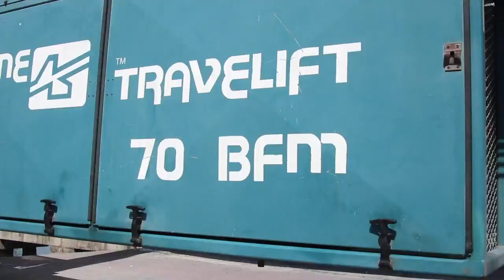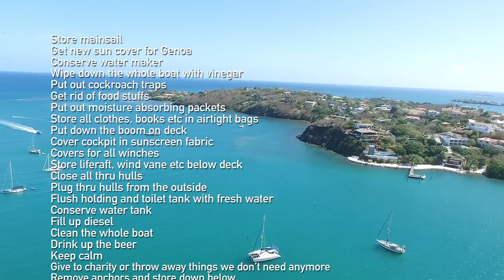Leaving our boat for hurricane season in Paradise | Episode 35 Sailing KnotVikings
The time has come to leave our boat and take a break from our cruising life.
Hurricane season is coming closer every day so our beloved boat is going up on the hard while we go back to Sweden to take a break, visit family and friends and enjoy all the luxuries of land life!

Leave us a comment to let us know what you think!
Love Steffi Chris and Leo

While uploading this we are currently in Bonaire!

OUTRO MUSIC: Nicole K Lee - Farmer´s Luck Find more of her amazing songs on Spotify

Love,
Steffi, Chris & Leo